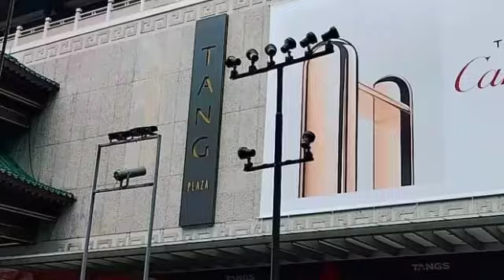CHRISTMAS IS COMING